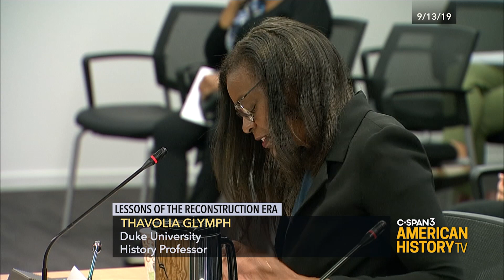Lessons of the Reconstruction Era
What can we learn from the Reconstruction period for today's civil rights debates? The U.S. Commission on Civil Rights hosted a discussion to explore the answers. Featured were historians Eric Foner and Thavolia Glymph. They talked about Reconstruction changes and backlash, evolving historical views about the era, and the challenges that faced former slaves and their descendants. Reconstruction brought about major social, political and legal changes in American society between the end of the Civil War and 1877.